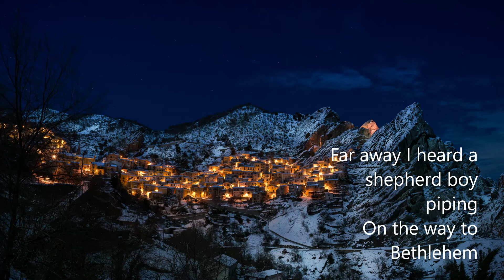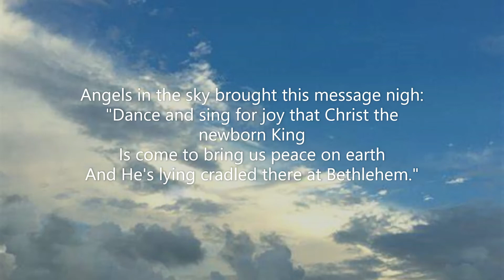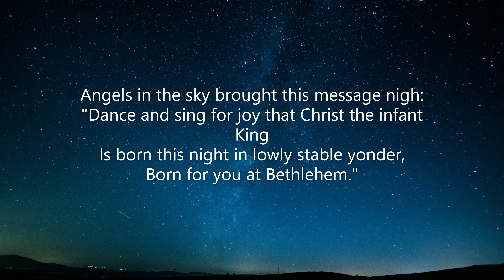TakeNote! choir: Shepherd's Pipe Carol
Words and music by John Rutter